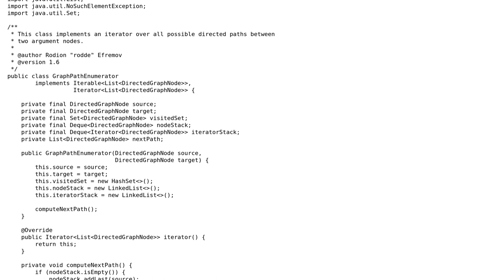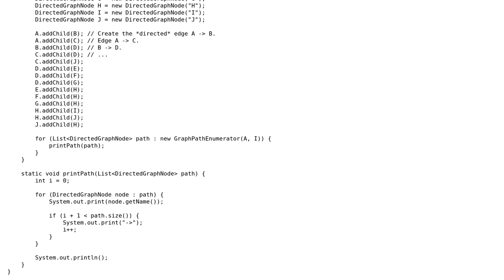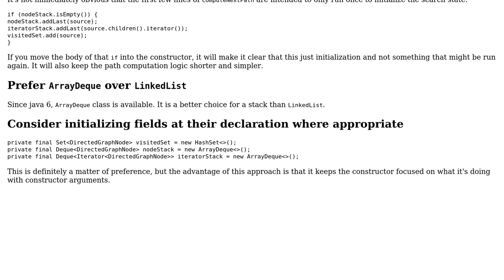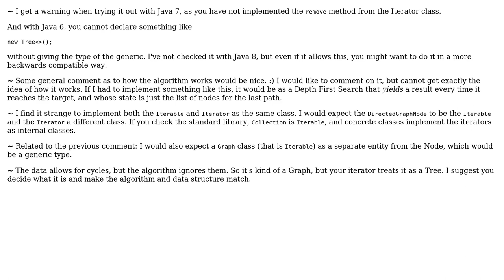Code Review: Directed graph path enumerator in Java (2 Solutions!!)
Code Review: Directed graph path enumerator in Java

With thanks & praise to God, and with thanks to the many people who have made this project possible! | Content (except music & images) licensed under CC BY-SA | Music | Images & others | With thanks to user Sebastian user Misha user coderodde and the Stack Exchange Network Trademarks are property of their respective owners. You are responsible for your own actions.